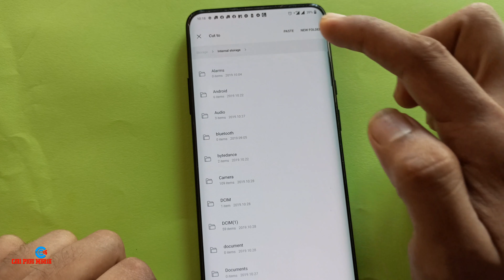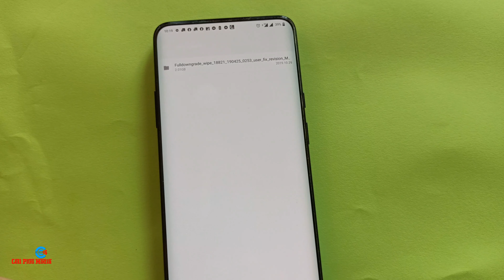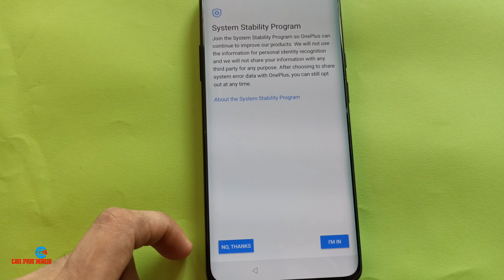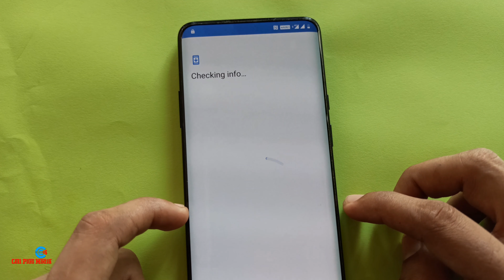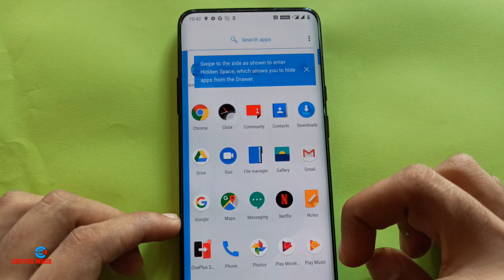How to roll back to Android 9 (PIE) from Android 10(Q) OnePlus 7 Pro, 7,6 & 6T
Oneplus 7 pro and oneplus 7 have some errors and some issues after updating android 10 beta version. so you can downdrade to android 9 from android 10

Direct link for download
Oneplus 7 pro